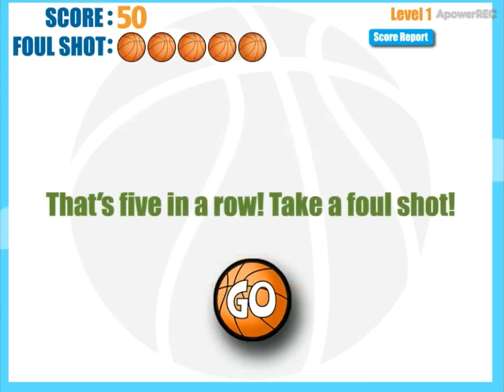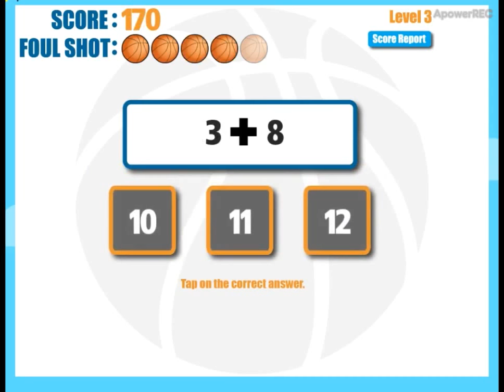ABCya Games Math Basketball Addition Video for Kids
Thank you for stopping by!  This is gameplay from the website abcya.com.  I do no own or claim any rights.  Please check them out at abcya.com.